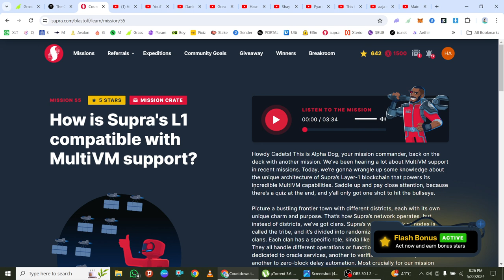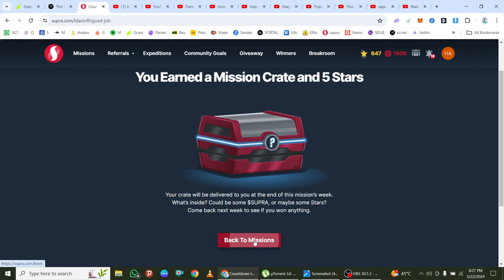Supra Oracles Mission 55 Answer (Full Guide) | Supra Oracle Mission 55 Answer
what the supra oracle mission 55 answer
supra orackle mission answer
supra oracle mission 55 answer
supra oracle
supra oracle answer
supra oracle airdrop
supra oracle new mission
supra oracle new mission answer
supra airdrop
supra new mission
supra latest mission
supra latest mission new
supra new mission now
supra oracle all answer
supra airdrop

~Image Credit : CANVA